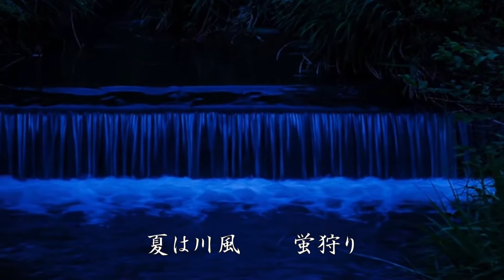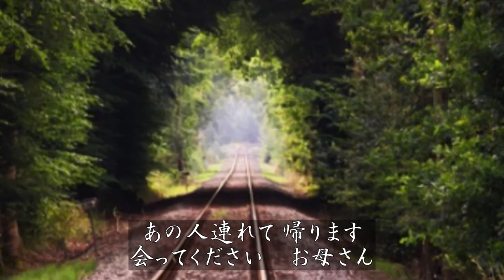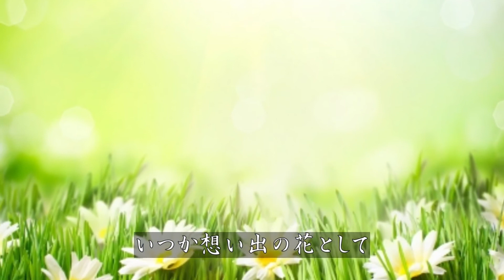シモンズ／穏やかハーモニー ⑴【ふるさとを見せてあげたい / つぼみ】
0:00 ふるさとを見せてあげたい (1972)　詞：落合武司、曲：玉井妙子
3:30 つぼみ (1971)　詞・曲：田中由美子